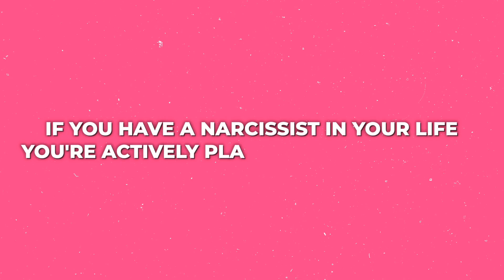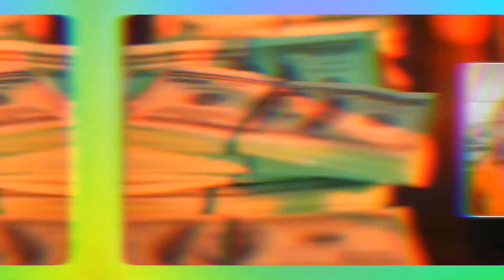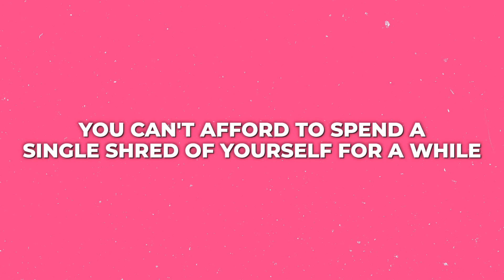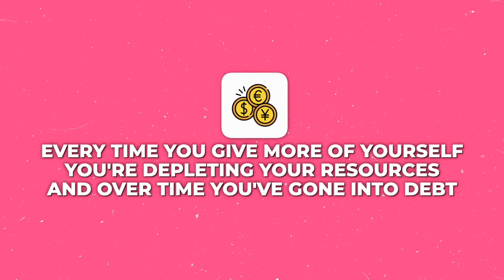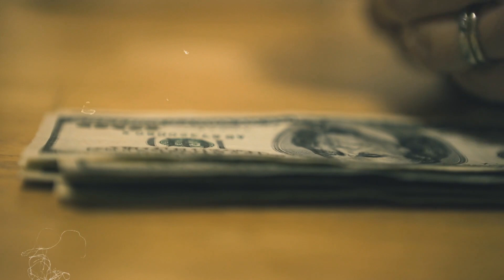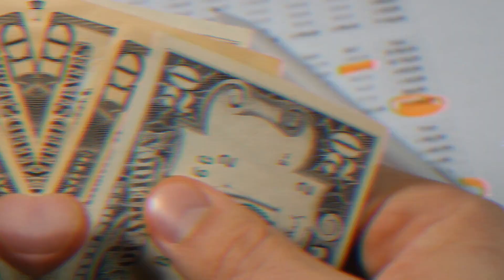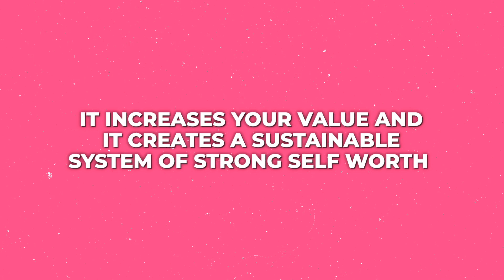You're not broken. How to quickly heal from narcissistic abuse.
Learn how to heal from narcissistic abuse and emotional abuse. With over 20 years of dedicated research and personal experience, I share my simple 3-step method that will revolutionize your approach to self-worth and healing.

✨ Discover the Path to Recovery: Learn about the unique strategies that have helped thousands reclaim their lives from the grips of manipulation and self-doubt.

🔍 Gain Insights from a Survivor: As a survivor, coach, and author, I share not only my story but also the universal truths and techniques essential for healing.

🌟 Reclaim Your Power: Find your voice, recover your strength, and rebuild a life filled with self-respect and purpose.

BOOKS
Best-Selling Author of The Worthy Project